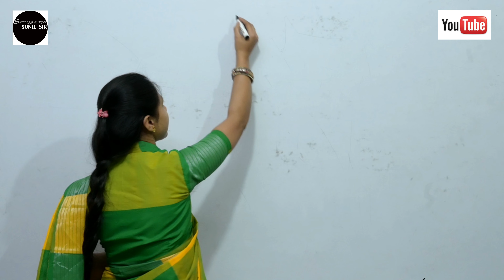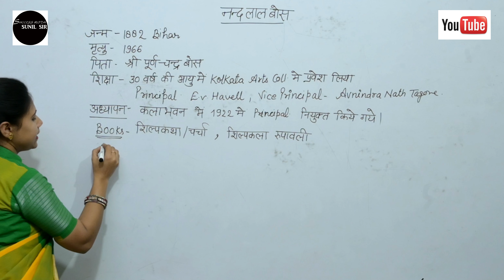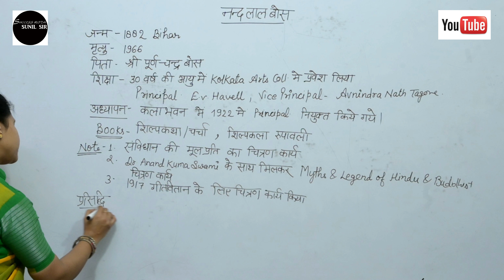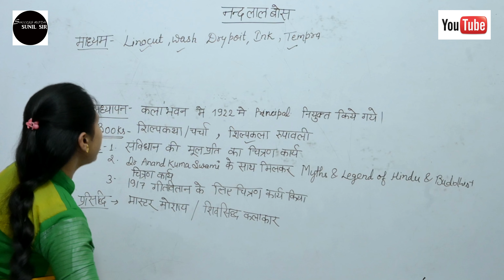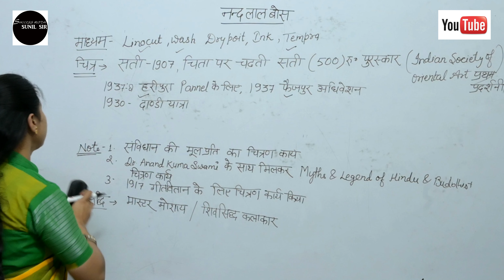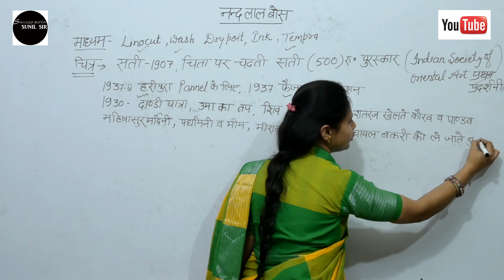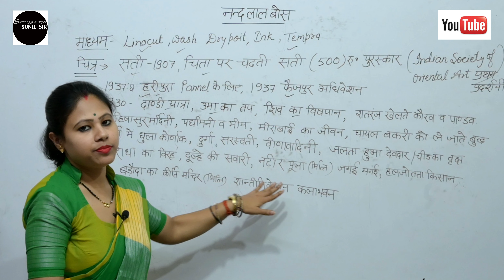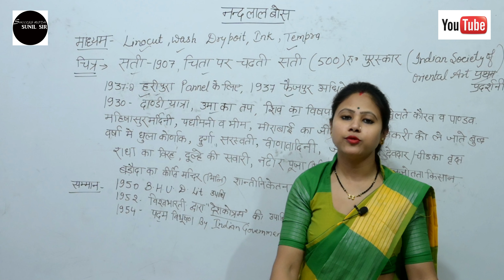Nandlal Bose TGT ART,PGT ART Important Notes By Akrati Ma'am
This is a most important topic for visual art students.